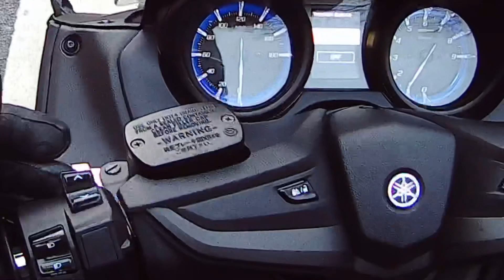Essai du Tmax 560 2020 avec variateur malossi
YAM PARIS 15, votre concessionnaire moto et scooter YAMAHA
145 Boulevard Lefebvre, 75015 PARIS
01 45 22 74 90

Sur le Tmax 560, Le variateur malossi permet de faire fonctionner le moteur à un régime plus élevé et donc d’utiliser la puissance moteur maximale. En configuration d’origine, le constructeur privilégie un fonctionnement à un régime bas pour diminuer la consommation, ce qui ne permet pas de profiter de la meilleure réactivité du moteur en ville.
Le variateur malossi est homologué car il ne change pas la puissance du moteur.
Yam Paris 15 vous propose de conserver la garantie constructeur et de vous garantir le variateur 2 ans et 20000 kms.
D’origine, le régime de puissance maximum est atteint vers 160 km/h. Le variateur malossi permet d’utiliser cette puissance dès 40 km/h environs.
Le bénéfice du variateur malossi est énorme de 0 à 100 km/h, puis de moins en moins au fur et à mesure que l’on s’approche de la vitesse maxi, 185km/h compteur (sur circuit 😉). On sent d’ailleurs qu’il est désormais bridé à cette vitesse car l’accélération s’arrête soudainement.
Rejoignez nous sur nos sorties circuit si vous souhaitez vous faire plaisir et progresser en pilotage, envoyez nous une demande